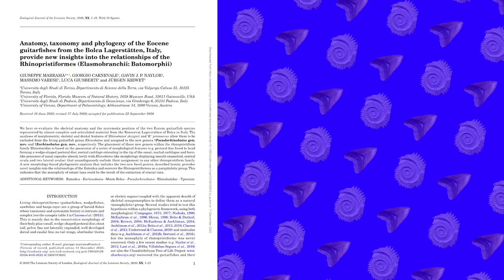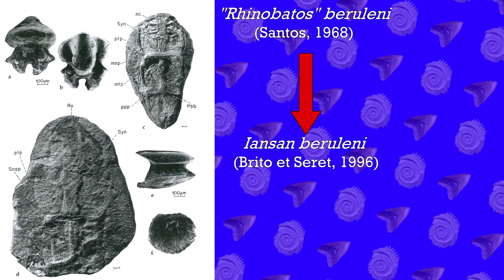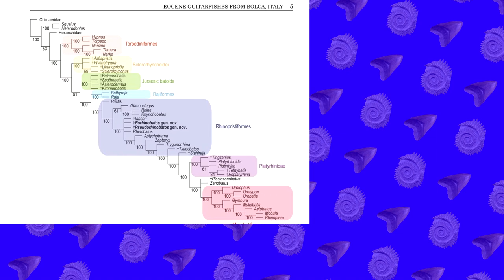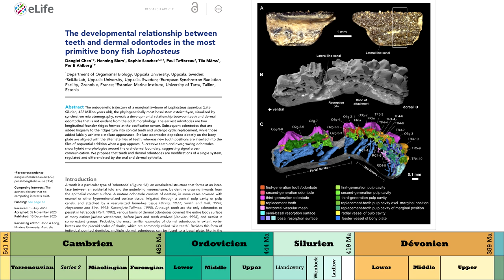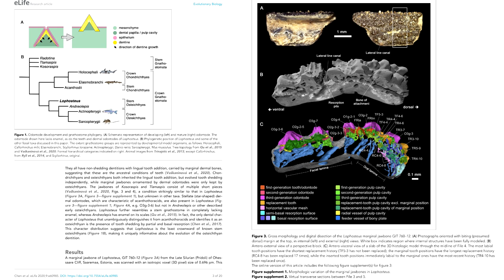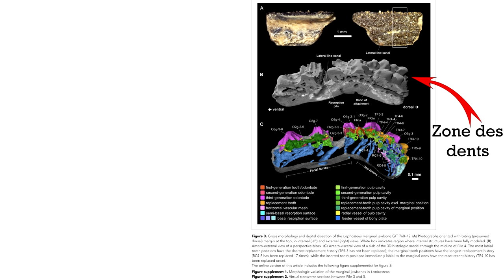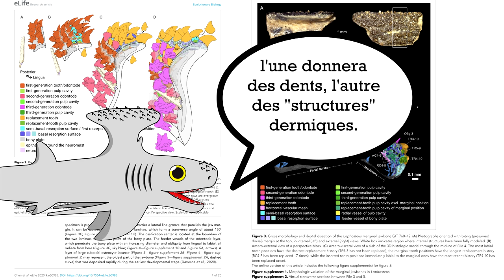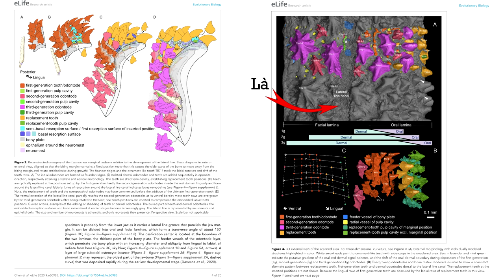Paléo Actu 03 : Raie Guitare, yeux blindés, et l'origine des dents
Épisode N°3 de Paléo Actu !

Membre de la PaléoSphère

Sources :

Article 01 :  Marramà, G., Carnevale, G., Naylor, G. J., Varese, M., Giusberti, L., & Kriwet, J. 2020. Anatomy, taxonomy and phylogeny of the Eocene guitarfishes from the Bolca Lagerstätten, Italy, provide new insights into the relationships of the Rhinopristiformes (Elasmobranchii: Batomorphii). Zoological Journal of the Linnean Society.

Article 02 : Tomita, T., Murakumo, K., Komoto, S., Dove, A., Kino, M., Miyamoto, K., & Toda, M. (2020). Armored eyes of the whale shark. Plos one 15 (6) : e0235342.

Article 03 : Chen, D., Blom, H., Sanchez, S., Tafforeau, P., Märss, T., & Ahlberg, P. E. (2020). The developmental relationship between teeth and dermal odontodes in the most primitive bony fish Lophosteus. Elife 9 : e60985.

- Le Lagerstätte de Bolca : Friedman, M., & Carnevale, G. 2018. The Bolca Lagerstätten: shallow marine life in the Eocene. Journal of the Geological Society, 175 (4) : 569-579.